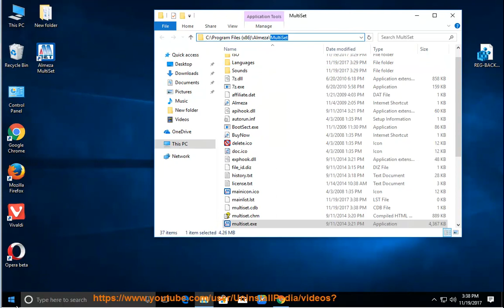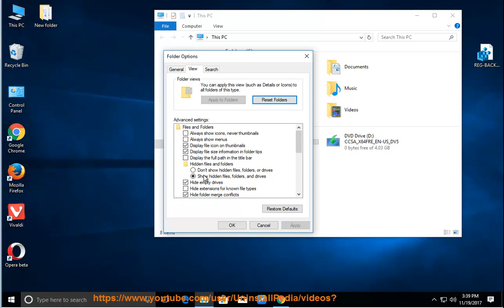Uninstall Almeza MultiSet Professional 8 on Windows 10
Task: Uninstall Almeza MultiSet
Info: This top uninstall tool@ allows U to get the job done efficiently, troubleshoot PUP issues faster and accelerate your computer performance for free!